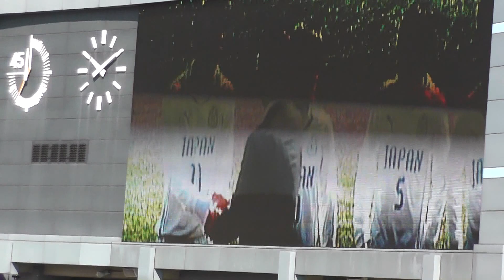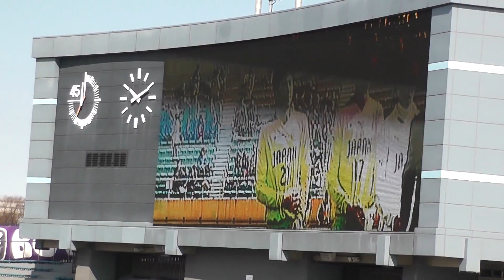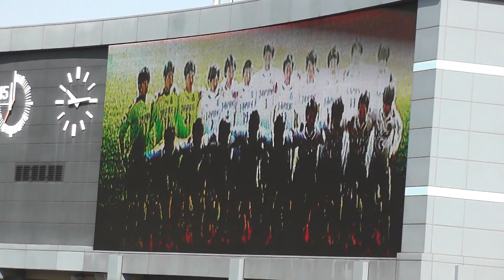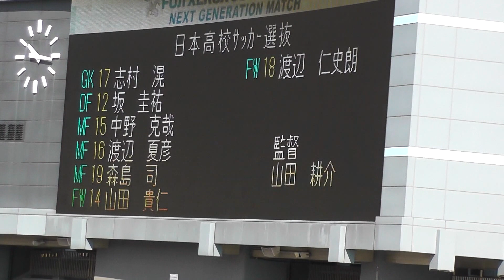◆2014.2.22 日本高校選抜ｖｓＪリーグユース選抜 前半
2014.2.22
日本高校選抜1ｖｓ0Ｊリーグユース選抜 前半
【国立競技場】